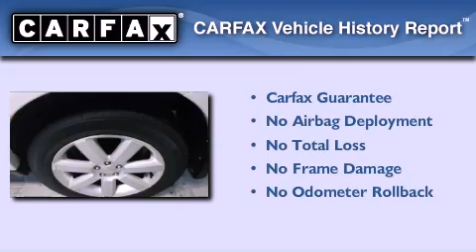Preowned 2006 Subaru Outback Stoughton WI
Year : 2006
 Make : Subaru
 Model : Outback
 Engine : 4 cyl., 2.5, fuel injected
 Trans . : automatic
 Exterior : white
 Miles : 103,940
 Interior : taupe
 Stock : 6121203B